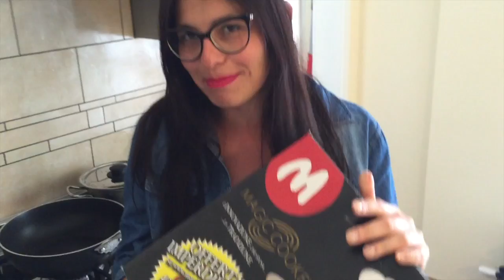Magic Cooker | risotto al radicchio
Salve gente! Oggi voglio condividere con voi la mia esperienza con Magic Cooker. Inizialmente ero molto scettica sulle caratteristiche del coperchio "magico" mi son dovuta ricredere poiché non era solo pubblicità ma anzi! Vi lascio alla ricetta veloce e facile di uno dei piatti che adoro di più: il risotto al radicchio!